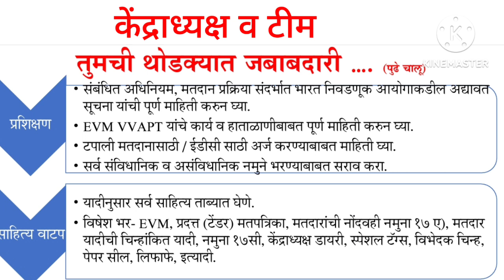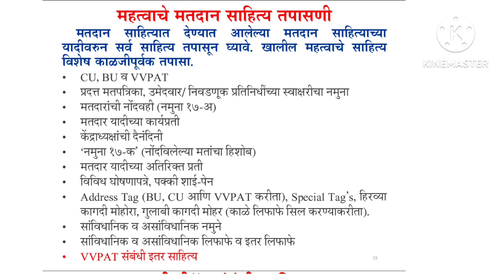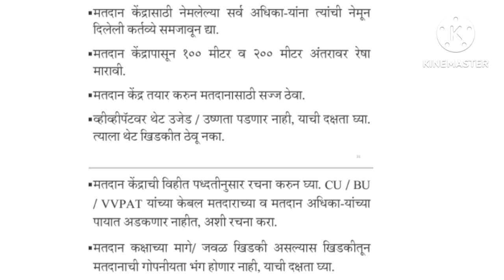मतदान केंद्राध्यक्ष यांची करावयाची कामे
मतदान केंद्राध्यक्ष आणि टीम यांची करावयाची कामे